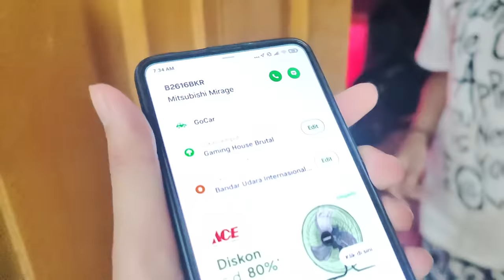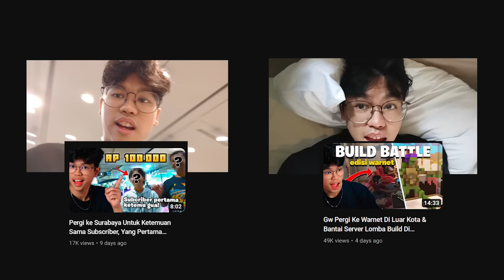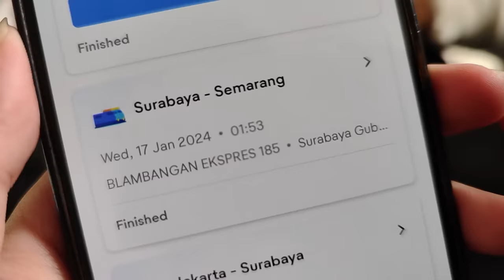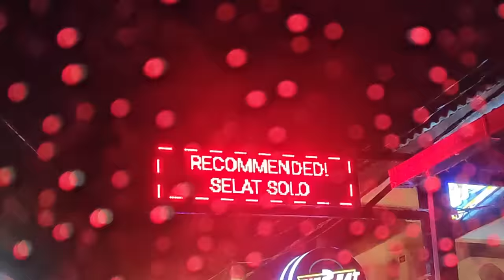Anak Brutal Pada SHOCK Gw Keluar Brutal!! Rill or Fek?